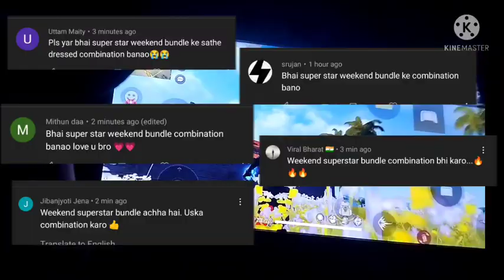Freefire New Store Bundle Dress combination 🔥 Superstar Weekend Bundle Combination 💎 FF Pro Bundle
Freefire New Store Bundle Dress combination 🔥 Superstar Weekend Bundle Combination 💎 FF best Pro Bundle Combination

Freefire new male Bundle
Mystery shop discount event
Faded wheel all dress combination
Freefire Pro killer dress combination
Best Free Dress Combination Freefire
Top 10 best bundle combination
top 5 best bundle
top youtuber dress combination
Pro killer bundle combination
Freefire top bundle
best bundle in BTS Event
Freefire New Event update
weekend superstar Bundle Combination Freefire
weekend superstar Bundle
new store bundle combination
Freefire India
Freefire Bangladesh
Freefire Brazil
Freefire Singapore
Freefire India

superstar weekend bundle combination Freefire
ff superstar weekend bundle

10 set bundle weekend clubber,
weekend clubber bundle free fire,
weekend clubber bundle full veiw,
weekend clubber bundle vs weekend runner bundle
superstar weekend bundle ff
ff superstar weekend bundle combination
free fire superstar weekend bundle combination
best combination with superstar weekend bundle